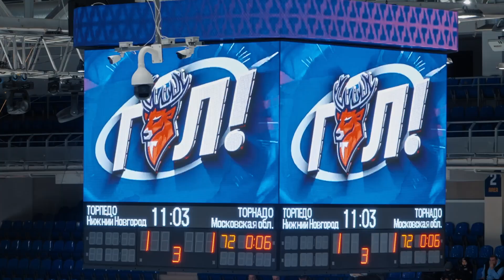Антураж решающего победного матча плей-офф против "Торнадо"